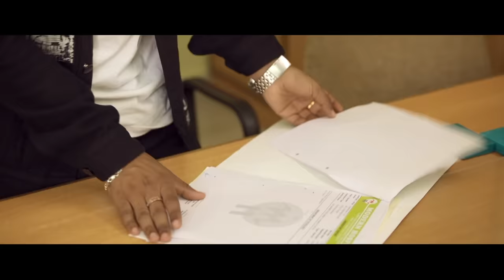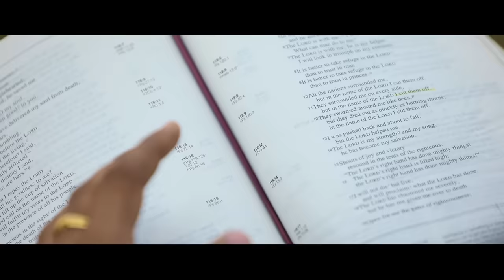Hath Yeshu Nu Fada De || Full Video || Sister Romika Masih ||Dinesh dk|| New Masihi Geet 2020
लूका-Luke :9
” 62 Jesus replied, “No one who puts a hand to the plow and looks back is fit for service in the kingdom of God.

Song - """Hath Yeshu Nu Fada De"""
Worshiper -  Romika Masih
Lyricist & Composer - Sis Sonia Sana
Make up - Sister Simar
Artist - Pastor Rinay daniel
Video - Ranjit Uppal
Poster - Alisha Production
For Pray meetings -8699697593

♪ Available on ♪

♪ Amazon Music

♪ Hath Yeshu Nu Fada De

♪ Kaad Dil Vicho Paap Ohnu Dil Vich Jaga De

♪ Mera Koi Na Wajud Ek Tu Hi Hai Sahara

♪ Oh Hai Ruhaan Di Khurak

ਤੈਨੂੰ ਕਰਦਾ ਉਹ ਪਿਆਰ ਨਾ ਕਦੇ ਵੀ ਉਹ ਦਗਾ ਦੇਵੇ,
ਛੱਡ ਦੁਨੀਆਂ ਦਾ ਸਾਥ ਹੱਥ ਯਿਸੂ ਨੂੰ ਫੜਾ ਦੇ -2,
ਛੱਡ ਦੁਨੀਆਂ ਦਾ ਸਾਥ ਹੱਥ ਯਿਸੂ ਨੂੰ ਫੜਾ ਦੇ...

ਉਹ ਹੈ ਰੂਹਾਂ ਦੀ ਖੁਰਾਕ, ਰੂਹ ਦੇ ਪਿਆਸਿਆਂ ਦਾ ਪਾਣੀ,
ਉਹਦੇ ਵਾਜੋ ਤੈਥੋ ਜ਼ਿੰਦਗੀ ਗੁਜ਼ਾਰੀ ਨਹੀਂਓ ਜਾਣੀ -2,
ਉਹਦੇ ਲਹੂ ਵਾਲੇ ਰੰਗ ਵਿੱਚ, ਖ਼ੁਦ ਨੂੰ ਰੰਗਾ ਦੇ,

ਛੱਡ ਦੁਨੀਆਂ ਦਾ ਸਾਥ...

ਤੇਰੇ ਦੁਖਾਂ ਦਾ ਉਹ ਸਾਥੀ ਤੇ ਹਨੇਰਿਆਂ ਦੀ ਲੋ,
ਤੈਨੂੰ ਕੋਲ ਉਹ ਬੁਲਾਵੇ ਨਾ ਤੂੰ ਦੁਰ ਉਹਤੋਂ ਹੋ -2,
ਤੇਰੇ ਦੁਖਾਂ ਤੇ ਬਿਮਾਰੀਆਂ ਨੂੰ ਪਲ 'ਚ ਮਿਟਾਂ ਦੇ,

ਤੇਰੀ ਔਖੀ ਸੌਖੀ ਰਾਹਾਂ 'ਚ ਲੰਘਾਏਗਾ ਉਹ ਆਪ,
ਰੀਝਾਂ ਵਾਲੇ ਤੇਰੇ ਬੂਟੇ ਪਾਣੀ ਲਾਏਗਾ ਉਹ ਆਪ -2,
ਕੱਢ ਦਿਲ ਵਿਚੋਂ ਪਾਪ ਉਹਨੂੰ ਦਿਲ 'ਚ ਜਗ੍ਹਾ ਦੇ,

ਮੇਰਾ ਕੋਈ ਨਾ ਵਜੂਦ ਇੱਕ ਤੁਹੀ ਏ ਸਹਾਰਾ,
ਮੈਨੂੰ ਤੇਰੇ ਬਿਨਾ ਯਿਸੂ ਨਹੀਂਓ ਕੁਝ ਵੀ ਪਿਆਰਾ -2,
ਆਪਣੀ ਮਹਿਮਾ ਦੇ ਗੀਤ ਯਿਸੂ ਮੇਰੇ ਤੋਂ ਲਿਖਾ ਦੇ,

Managed and Promoted by ≛EDEN Digital